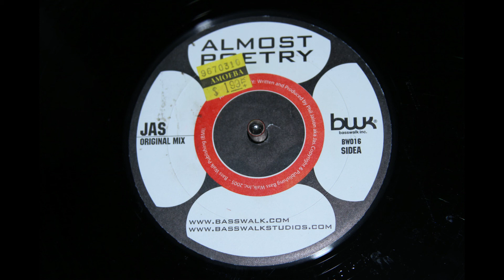Jas - Almost Poetry (Original Mix)